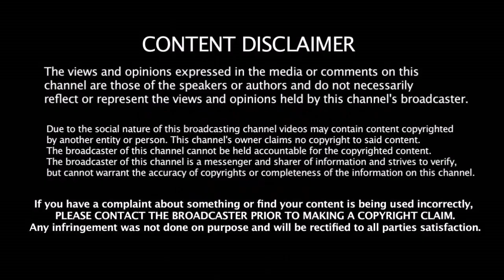இளம் வீரர்களின் குருவான தோணியோடு என்னை ஒப்பிடாதீர்கள் | Dinesh Karthik Told About MS Dhoni